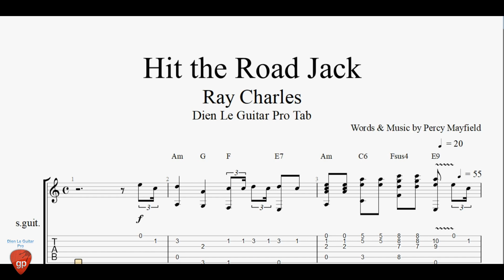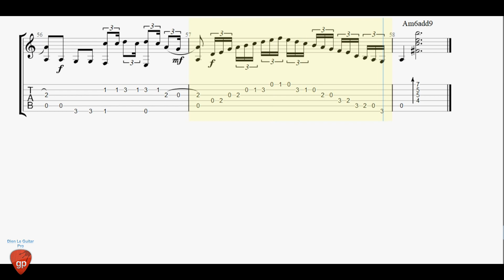Hit the Road Jack - Guitar Tabs